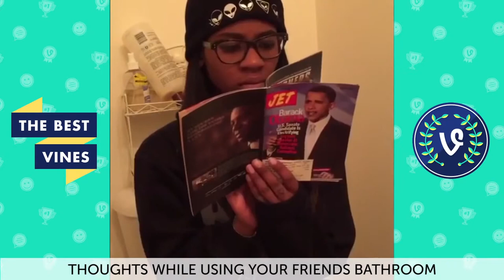Best Funniest Vines Compilation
Best Vines Compilation- Funny Vines
15 Minute Vines Compilation